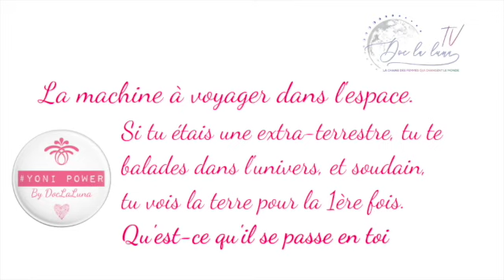YoniPower LeQuiz #20 Joanna Quelen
Dans le monde de Joanna Quelen
⭐️ Créatrice de moodstep et du talentoscope
⭐️ Photographe
⭐️ Cocréatrice de Happylab

Pour suivre les aventures de DocLaLuna et son programme en ligne SexySmartSpirituelles, 9 lunes pour accoucher de soi

Vous voulez faire le quiz et la petite méditation de mise en bouche ?

Ambiance musicale: "Bad girls" de Donna Summer